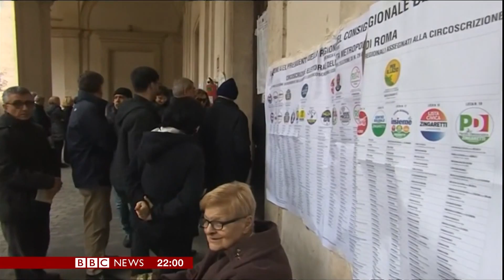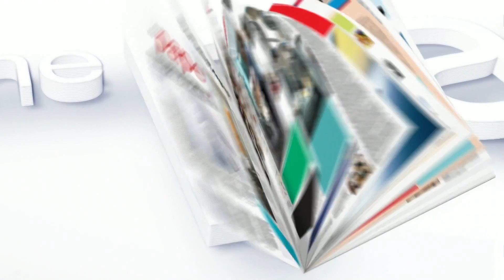BBC News Special Italy Election 2018 - 4th March 2018